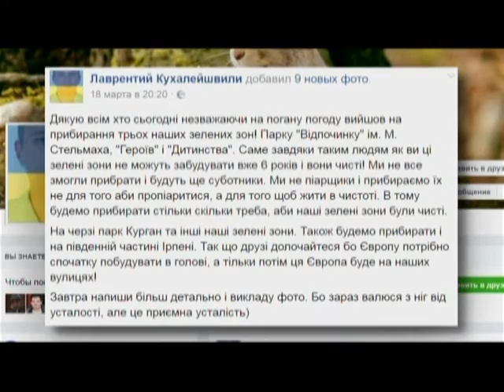В Ірпіні місцеві жителі самотужки прибирають парки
В Ірпіні Київської області декілька місцевих жителів згуртувалися і разом зі своїми друзями та знайомими уже декілька років регулярно прибирають у міських парках. Днями вирішили знову організувати суботник і прибрали від сміття та гілок одразу три парки: «Парк імені Михайла Стельмаха», «Героїв» та «Дитинства».
І не лише це. Також в огляді «Надія є» дивіться…
В Луцьку таксист допоміг затримати грабіжника
В Запоріжжі перехожий допоміг поліцейським затримати злочинця
В Кривому Розі водій тролейбуса врятував собаку